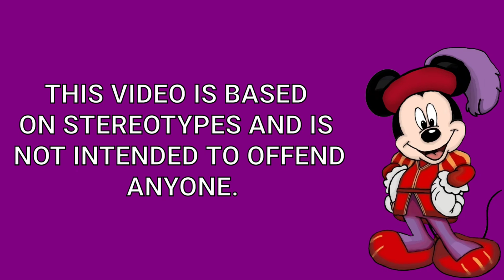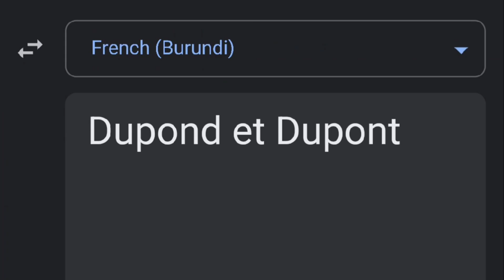Thomson and Thompson in different languages meme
Note:
"Dupond" and "Dupont" are their original French names.

Songlist:
1. (English) (Guyana) --- Terry Gajraj - Guyana Baboo
2. (Arabic) (Egypt) --- حسين الجسمي - بشرة خير (فيديو كليب) | Hussain Al Jassmi - Boshret Kheir
3. (German) (Germany) --- German Folk Song - Die Eisenfaust am Lanzenschaft
4. (Spanish) (Chile) --- "Mi General Augusto Pinochet" - Chilean Song
5. (French) (Gabon) --- Epuguzu
6. (English) (Guernsey) --- "Sarnia Cherie" - National Anthem of Guernsey
7. (Greek) (Greece) --- Greek Folk Songs (Laiko/Dimotika) by Katevas /Λαϊκο-Δημοτικά - Κατέβας
8. (Arabic) (Kuwait) --- Traditional (Classial) Arabic Music from Kuwait- فيصل السعد من بادي الوقت
9. (Korean) (South Korea) --- 임창정-문을 여시오 M/V Full ver.
10. (Somali) --- ABZAAQ ASHKAR - AWLAADUL CAASIMA OFFICIAL SOMALI MUSIC 2021
11. (Italian) (Ticino) --- Barachin
12. (French) (Burundi) --- Burundi Traditional Song | Soma rusose By Club Ihunja